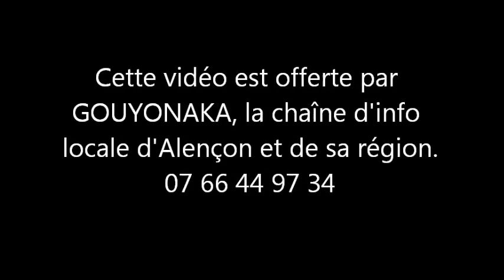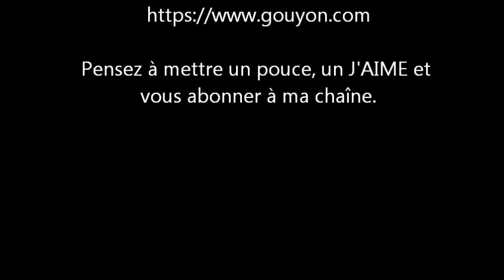Brocante e.galerie en ligne. La qualité avant tout.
Présentation du site e.galerie en ligne. Beaux objets à découvrir.